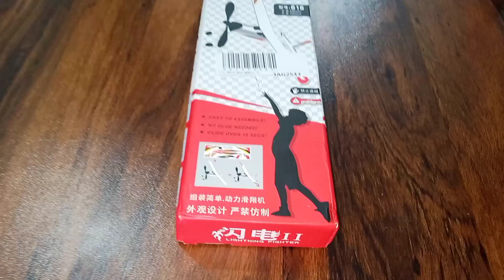How To Build A Airplane Rubber Band Powered Science Project